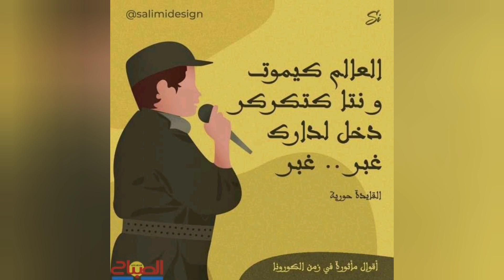10 شخصيات مؤثرة في زمن كورونا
فيديو خارج عن التوجه العام للقناة لكن مهم لاغطاء لكل حقه من الاشادة في ز من كورونا و خاصة للمعلم والاستاذ